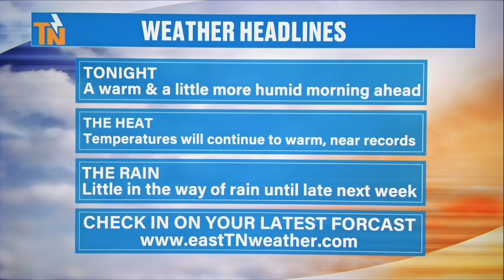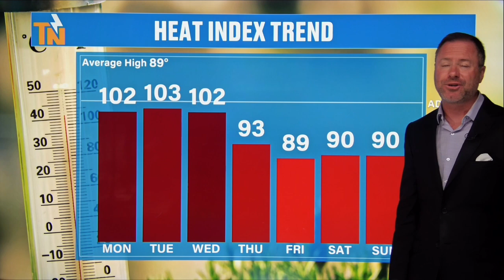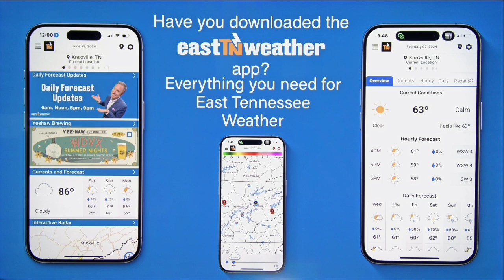9pm - Sunday, July 14, 2024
The heat and humidity build back in through Wednesday, but then relief moves in. Your bedtime weather update from Meteorologist Mike Witcher is ready.